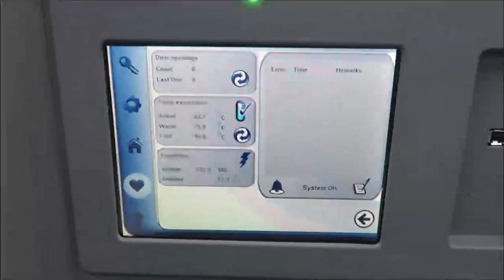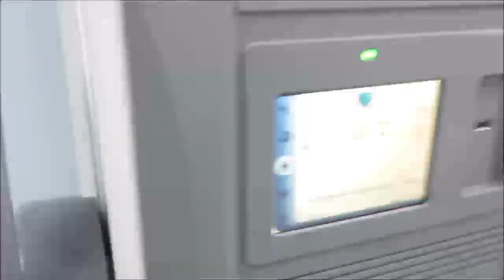Thermo Revco UXF60086A -86 Freezer Video ID 20553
This Thermo Revco UXF60086A -86 Freezer is available from The Lab World Group.